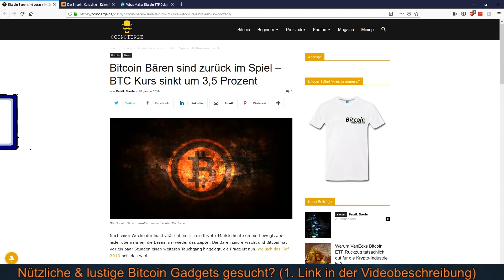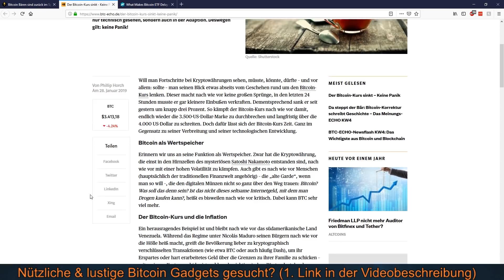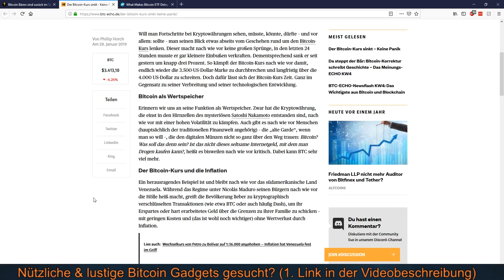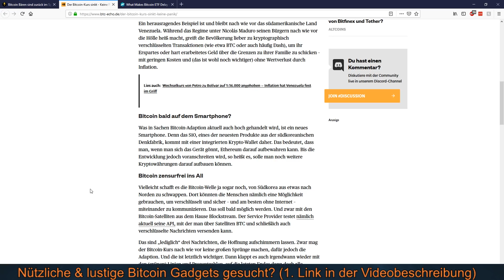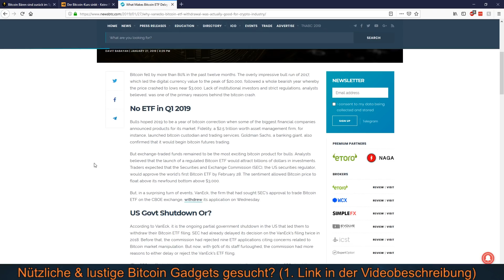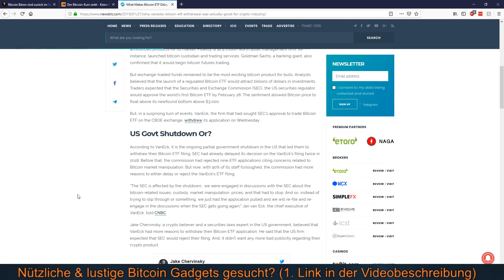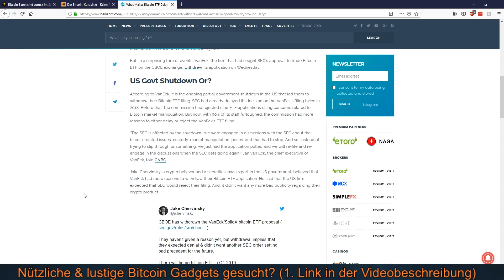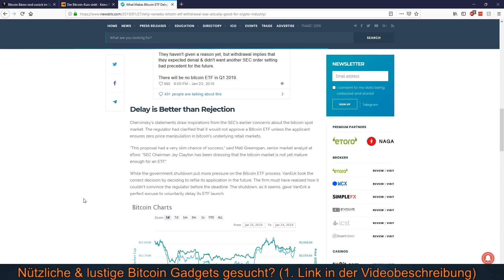BITCOIN ETF RÜCKZUG WAR RICHTIG